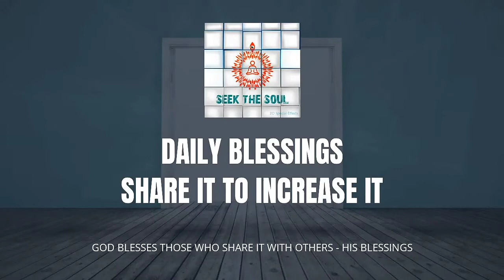दैनिक वरदान | 72 | व्यस्त रहते हुए शक्तिशाली कंपन फैलाएं और तत्वों और आत्माओं को ठीक करें!